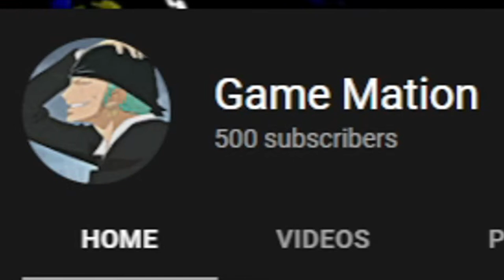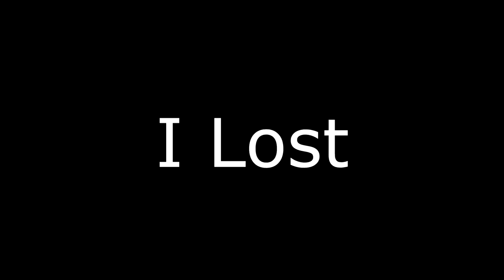(YBA) The Boxing Experience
Welcome to Your Bizarre Adventure, an RPG-styled game that revolves around obtaining strong and unique spiritual abilities known as "STANDS", fighting gangs, and more!